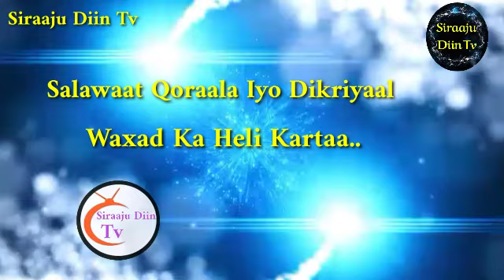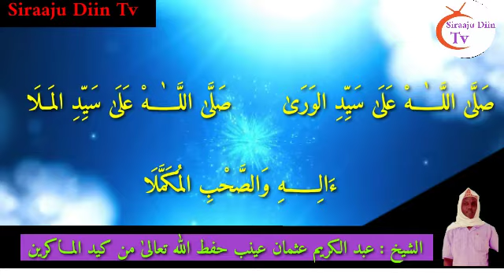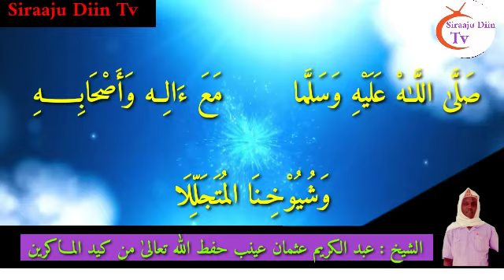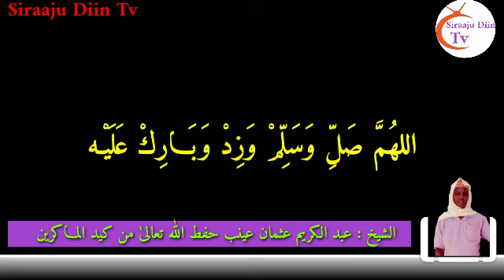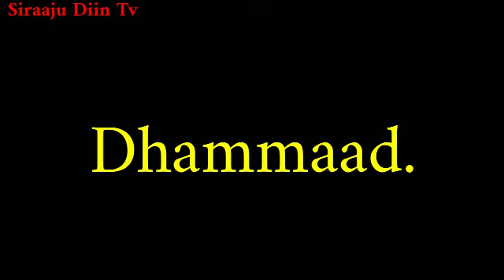Sayyidil Waraa Nebi Ammaan Salawaat Qoraala Maadix Weyn : Sheekh Cabdikariim Cuthman Ceynab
Dikriyaal Iyo Nebi Ammaan Qoraala.